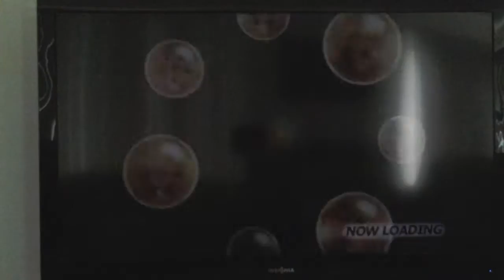Dragon Ball z raging blast 2 tournament gameplay!!!!!!